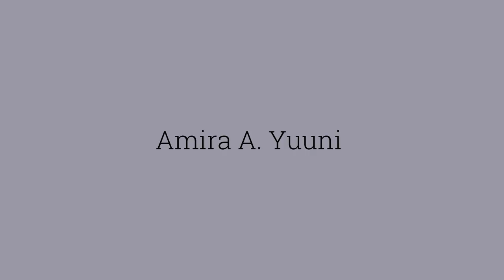Vlog 2: DAY IN THE LIFE.... as a Freelance Model in Ghana | GHANA VLOGS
YAAY for another video!

This Vlog is a series of clips that I took a while back where you follow me around and get some BTS clips from certain shoots that I did. This was filmed over the span of two months.